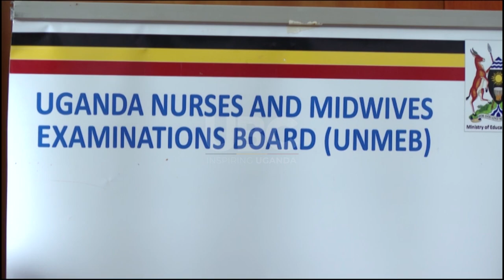Release of December 2023 UNMB exams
The Ministry of Education and Sports has introduced a verification policy aimed at assessing the standards of nursing and midwifery institutions nationwide. During the announcement of the December 2023 Uganda Nurses and Midwifery Examinations Board (UNMEB) results, Dr. John Chrysostom Muyingo, the State Minister for Higher Education, emphasized concerns about the declining performance of health workers produced by these institutions.